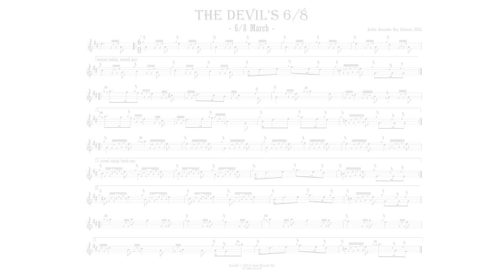Jordan Alexander Key - 6/8 March in Mixed Modes, "The Devil's 6/8" (perf. Jordan Alexander Key)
"The Devil's 6/8" is a virtuosic piece, extending the style of a classic Scottish 6/8 march through the extreme application of difficult ornamentations. This piece utilizes all of the common Leumluath (aka "grip") ornamentation extensions: the classical Leumluath, Taorluath, Darado, Crunluath, and Crunluath a Mach. The pieces also undulates between A Mixolydian and A Dorian. This is both a performance piece and an etude for advanced bagpipers to exercise the rhythmic performance of difficult embellishments.

Performance by Jordan Alexander Key